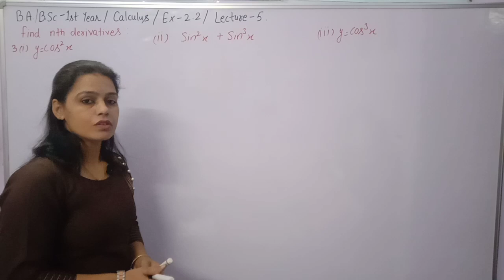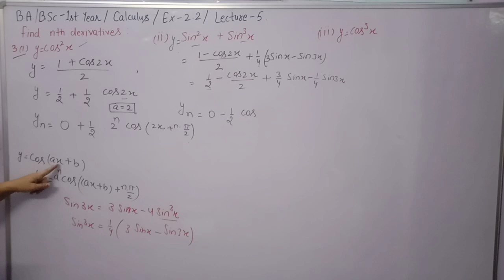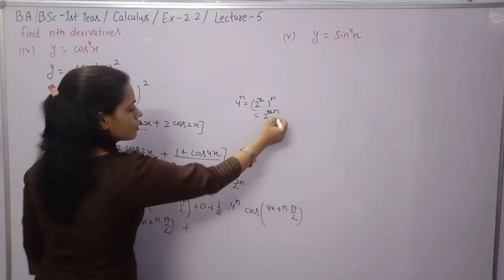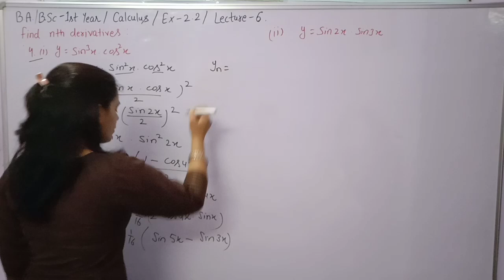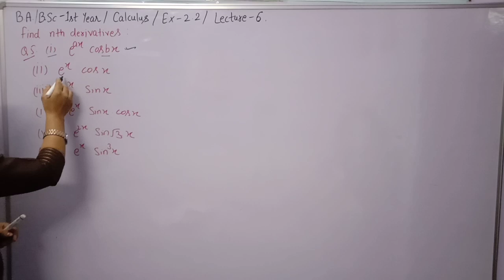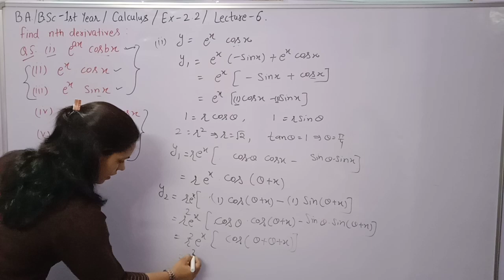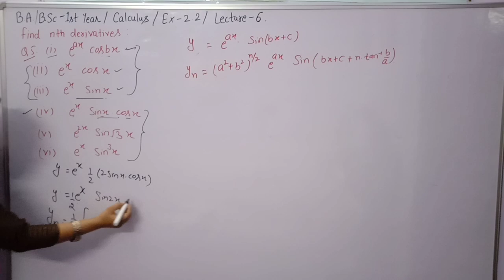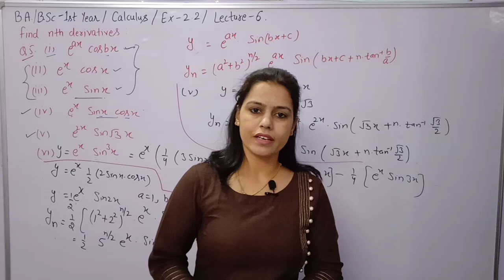nth derivative || Chapter - 2nd|| Exercise - 2.2 ||Que - 3 to 5 ||Calculus B.A /B.Sc 1st year maths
Question of Exercise 2.2 based on nth derivative of functions solve with explanation.nth derivative of function of trigonometric and exponentially.